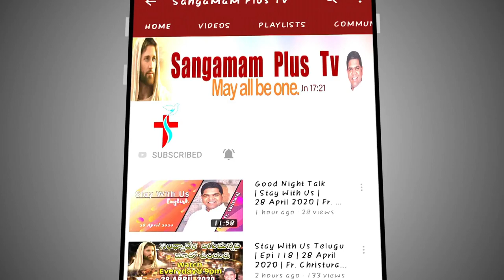Holy Mass - Live | May 22, 2021 | Telugu | Fr. Michael, SHS | 6 am